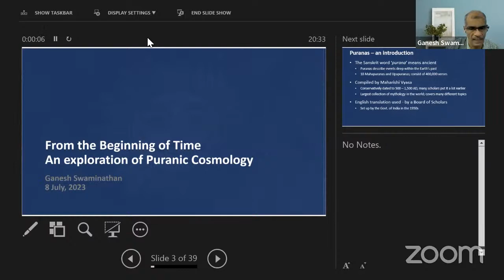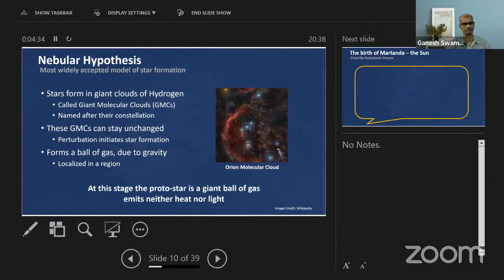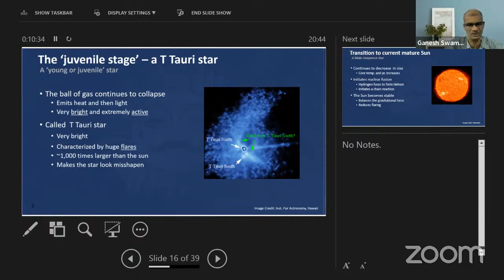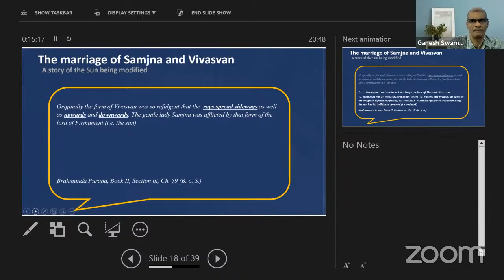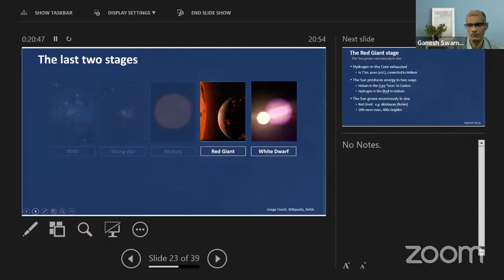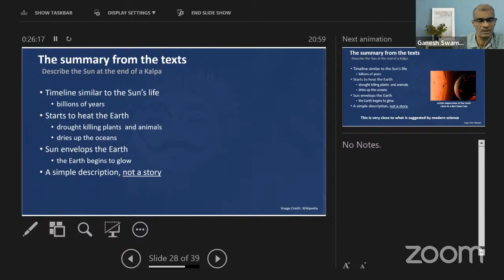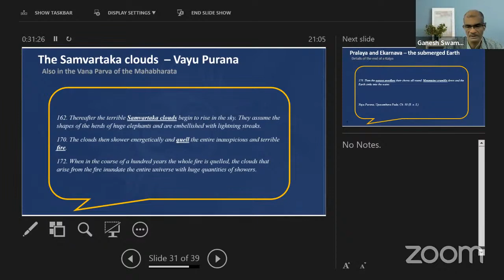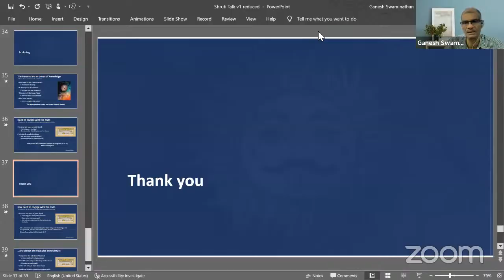Book Presentation: "From the beginning of time" - Ganesh Swaminathan (8 July 2023)